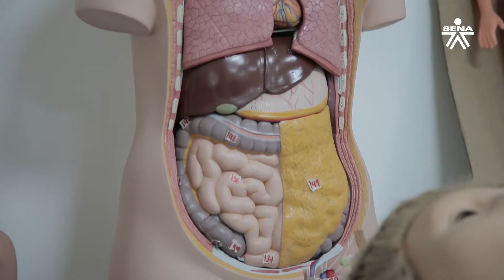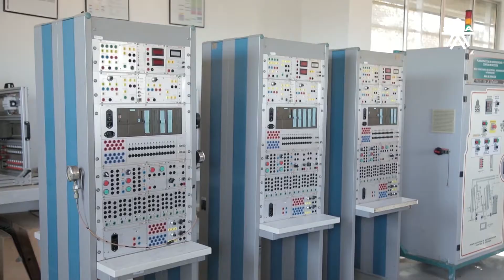TOP SENA - Regional Casanare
Desde la capital mundial del llanero, Casanare, te traemos nuestro TopSENA de este domingo. Simulación clínica, farmacias didácticas, animación digital, ambiente de automatización con acreditación mundial en hidráulica y, por supuesto, Unidad de Ganadería, son tan solo algunos de los elementos que con orgullo destacamos de nuestros centros de formación en esta región del país. ¡Te invitamos a conocerlos!